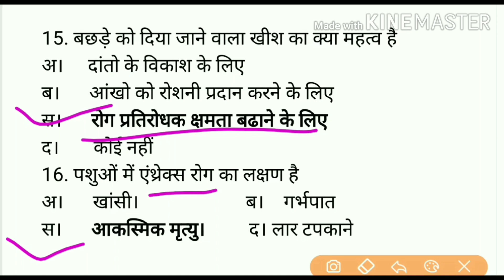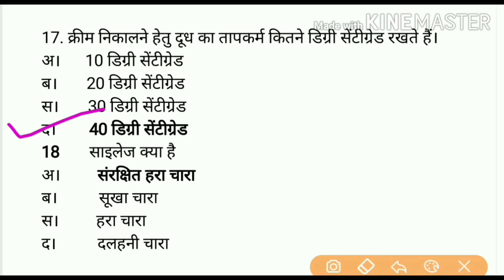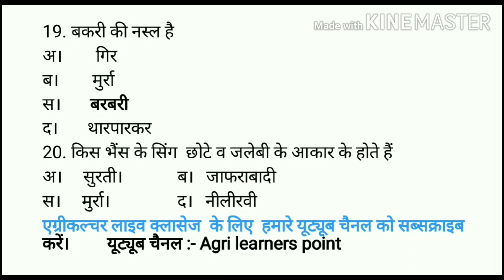एनिमल हसबेंडरी महत्वपूर्ण प्रश्न-2 | एग्रीकल्चर लाइव टेस्ट सीरीज| एग्रीकल्चर प्रश्नउत्तर | जीके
√√ हेल्लो दोस्तों, तो कैसा लगा आपको विडियो कमेंट करके जरूर बताएं ओर विडियो अच्छा लगा हो तो (आशा करता हूं आपको विडियो अच्छा लगा होगा ) तो विडियो को लाइक और दोस्तों के शेयर करें ओर चैनल को अभी तक सब्सक्राइब नहीं किया है तो चैनल को अभी सब्सक्राइब करे. 👍👍👍

👉क्योंकि हमारे इस चैनल पर आपको एग्रीकल्चर से सम्बन्धित सभी जानकारी जैसे.
              ✓✓ लेटेस्ट न्यूज
              ✓✓ नोट्स
              ✓✓ पीडीएफ
           इनके साथ ही आपको विडियो में  अच्छे से समझाया जाता है जिससे आपको हर एक प्रश्न  या टॉपिक  अच्छे से याद हो सके..😊😊

Cover topic :-
1. एनिमल हसबेंडरी महत्वपूर्ण प्रश्न
2. एग्रीकल्चर लाइव क्लासेज
3. राजस्थान जेट क्लासेज
4. जेट लाइव क्लासेज हिंदी
5.
6.
7.
8. Animal husbandry important question
9. Agriculture question bank
10. कृषि विज्ञान प्रश्न बैंक
11. जेट आईसीएआर बीएचयू महत्वपूर्ण प्रश्न
12. जेट आईसीएआर बीएचयू
13. एग्री लरनर्स पॉइंट
14. एग्रीकल्चर लरनर्स पॉइंट
15. राजस्थान जेट क्लासेज हिंदी